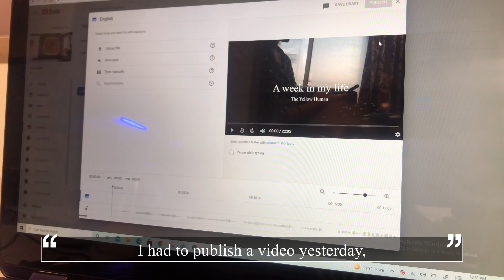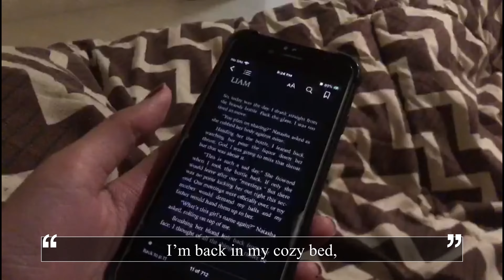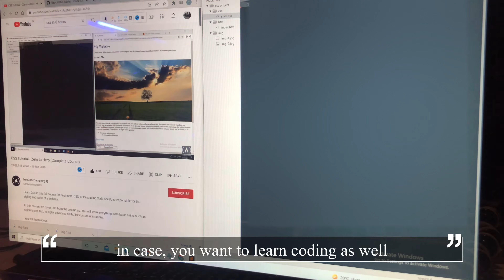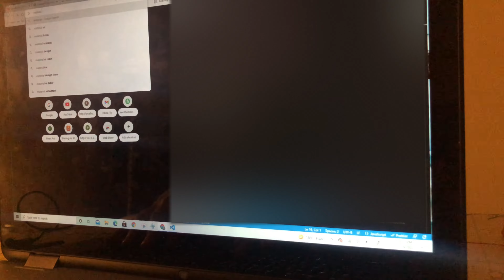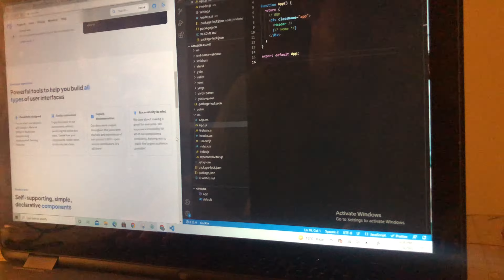[VLOG] meditation | video editing | reading romance books | coding vlog | healthy grocery shopping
Hi! I am back besties. This week sure was a productive one. I started my coding project again which made me feel somewhat accomplished and gave me a whole new wave of confidence and productivity. Ran a few errands as well.

🎶 Music

Music by Zight - Everybody Keep Running (A Runner of the Marathon)

📱 Apps

💻 Equipment

Camera: iPhone 8
Edit: VLLO (mobile version)
Laptop: Dell Inspiron 15

Books

Ruthless People

Freelancing